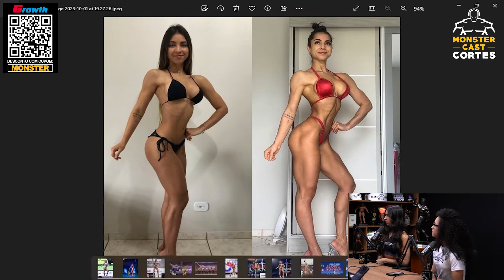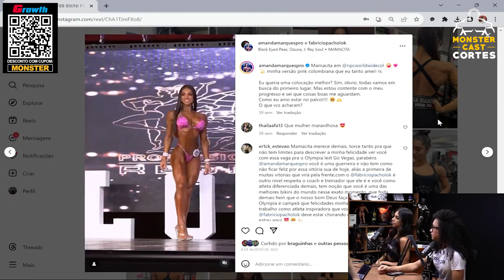TRAJETÓRIA AMANDA MARQUES: DOS PRIMEIROS PASSOS ATÉ A VAGA DO OLYMPIA ! | AMANDA & BRENDA FARIAS